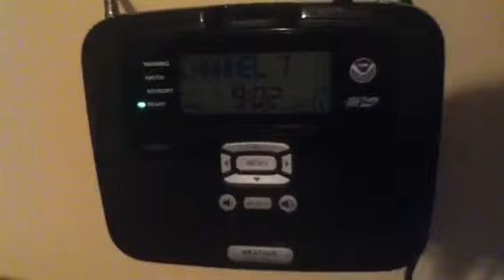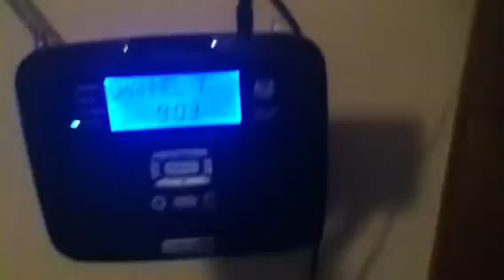Flood Watch (NO EAS)